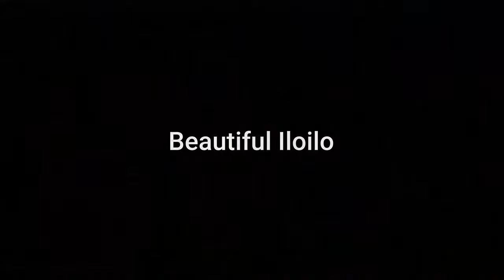DIVERSION ROAD | BEAUTIFUL ILOILO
Flew my drone over half of the stretch of Diversion Road (Benigno Aquino Highway).  This part, which I call the "New Iloilo," used to be nothing but swamps. It has developed over the years and real estate here and around it has boomed.  Will fly over the "Old Iloilo" soon so that you will have some comparison.